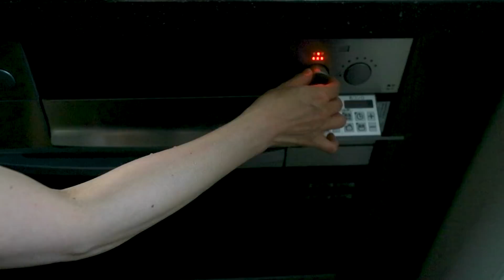【暮らしVlog】土用の丑の日ごはん / 鰻 / うなぎアレンジ3品 / 40代主婦の日常 / 鶏のみぞれ煮 / 丁寧な暮らし / Dinner on the day of the Ox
今年の土用の丑の日は7月28日です。
我が家はちょっと早いですが、お取り寄せで鹿児島県産の美味しそうな鰻を購入したので土用の丑の日ごはんをしました。
肉厚でとっても美味しい鰻を3品にアレンジ、それに合わせてさっぱりな味付けの鶏のみぞれ煮、お浸しを合わせたメニューです。
テーブルコーディネートも見た目涼し気にブルー系の器でまとめました。
土用の丑の日のごはんの参考にして頂けたら嬉しいです。

‹本日の料理と器›
●鰻の棒寿司 → ヴィンテージ / 大皿
●うざく → 新田佳子 / 高台小鉢
　　　　 → 寺村光輔 /  瑠璃釉オクトゴナル豆皿
●鰻の餡かけ茶碗蒸し → 萌窯 / 蕎麦猪口（こま文）
●鶏のみぞれ煮 → 亀田大介 / 白磁8寸リム皿
●トマトとオクラのお浸し → 横田翔太朗 / 白荒石 高台小鉢 八方花文
●取り皿 → 藤井敬之 ひろ窯 / 志野染付 / ラウンド長角皿
●箸置き → 磁今 / 箸置き沢瀉
●ビール →  鷲塚貴紀 / 足付グラス（ロング）
●グラス → 三浦侑子 / スモール台付グラス

‹本日のビール›
アサヒスーパードライ 中瓶（日本）

This year, the day of the Ox is July 28th.
Although we were a little early, we bought some delicious eels from Kagoshima Prefecture and had a dinner for the Ox Day.
We arranged the thick and delicious eel into three dishes, along with a lightly seasoned chicken stew with grated radish and soaked vegetables.
The table was coordinated with blue tableware for a cool look.
I hope you will find this dish useful for the day of the Ox.

‹Dishes and Plates of the Day›
●Eel stick sushi → Vintage / Platter
●Uzaku → Yoshiko Nitta / Small bowl with high base
　　　　 → Kosuke Teramura / Ruri-glazed octagonal mame plate
●Chawanmushi (steamed egg custard) → Moegama / Soba Inoguchi (Soba noodle cup) with Koma design
●Chicken stew with grated radish → Daisuke Kameda / White porcelain 8 inch rim dish
●Soaked tomato and okra → Shotaro Yokota / Small bowl on a high base of white arabesque with flower design in eight directions
●Dish → Fujii Yoshiyuki Hirokama / Shinosometsuke / Round Rectangular Dish
●Chopstick rest → Jikon / Chopstick rest
●Beer → Takanori Washizuka / Glass with feet (long)
●Glass → Yuko Miura / Glass with a small stand

‹Beer of the Day›
Asahi Super Dry medium bottle (Japan)